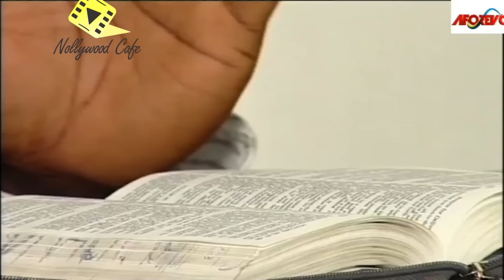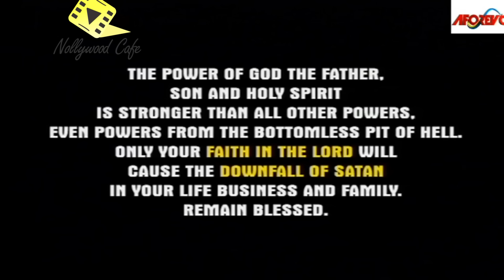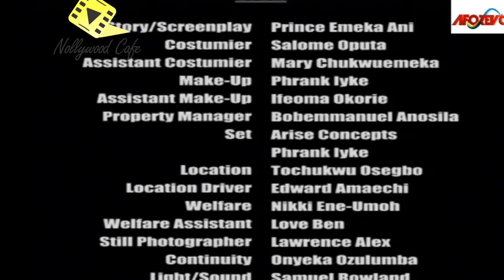BLACK EYES - Super warriors (PETE EDOCHIE, EJIKE ASIEGBU, KANAYO .O. KANAYO) NOLLYWOOD CLASSIC MOVIE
A Nigerian Nollywood movie starring: Pete Edochie, , Kanayo.O. Kanayo, Ejike Asiegbu